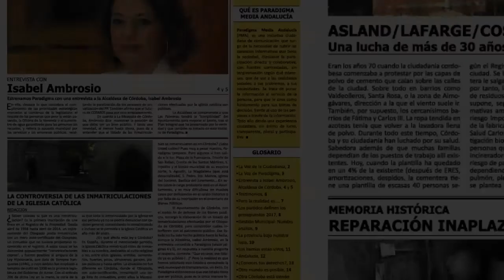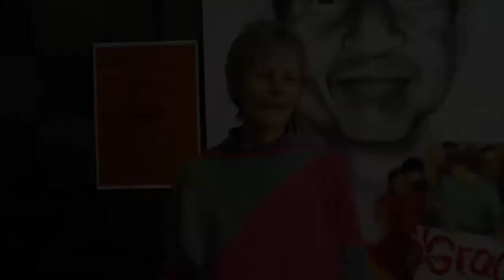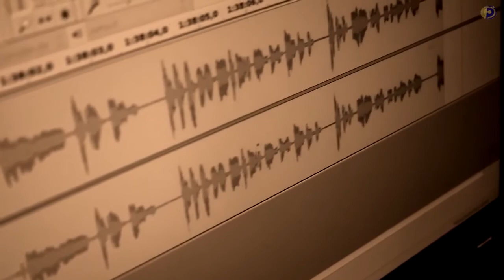Una radio para y desde la ciudadanía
Video explicativo del proyecto de Paradigma Media Andalucía para el programa "Hacemos ciudad" de Ganemos Córdoba